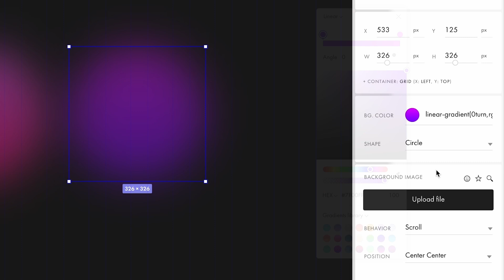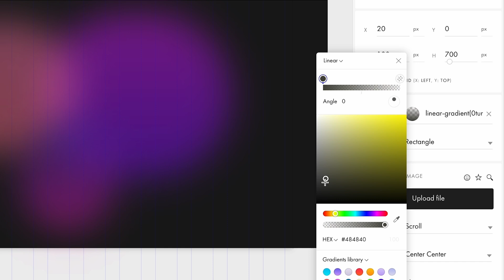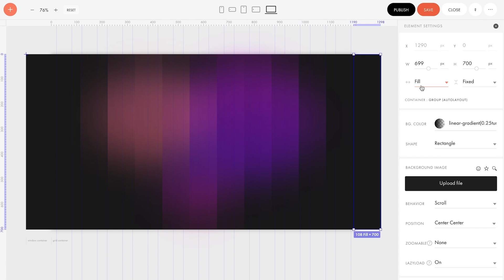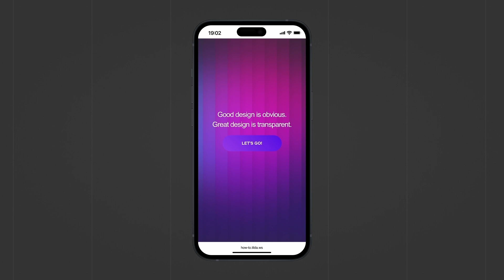Fractal Glass Effect With Background Gradient Animation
Discover how to design a stunning glassmorphism-inspired effect that combines a trendy fractal glass look with a dynamic, morphing gradient background—all inside Tilda's Zero Block.

Use the template ID 71794227 to add the page with this effect to your website.

00:00 Intro
00:14 How to create an interactive background gradient on hover
01:17 How to add a fractal glass effect
02:57 How to set up the effect for mobile devices